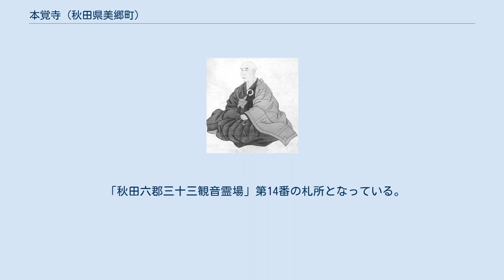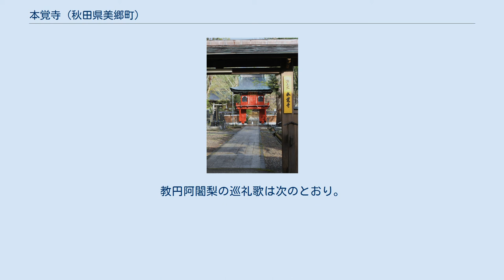本覚寺 (秋田県美郷町)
東光山 本覚寺（とうこうさん ほんがくじ）は、秋田県仙北郡美郷町六郷字東高方町に所在する浄土宗寺院。
栃木県芳賀郡益子町に所在する大沢山円通寺の末山で、寺伝では、もと天台宗の寺院であったが、弘治3年（1557年）、常蓮社等誉によって浄土宗に改宗されたと伝わる。
 室町時代後半、本覚寺は寺運の衰退いちじるしい状況にあったが、天文・弘治年間（1532年-1557年）、真昼岳山麓の元本堂村藤花（美郷町千屋地区）に四国の藤光坊（とうこうぼう）こと常蓮社等誉が住んで草庵を営んだのが嚆矢といわれる。
本堂城の城主本堂吉高が夢告によって等誉に深く帰依したことで本覚寺が再興され、吉高は本覚寺を菩提寺として田地や宝物を寄進したという。
 一説には、本堂氏が山城であった元本堂城（浪花村）から平城である本堂城（本堂城回村）に移った際、同時に本覚寺もうつったとされる。
三河国出身の紀行家菅江真澄も『月の出羽路仙北郡』（文政9年－12年、1826年-1829年）のなかで、本堂城主について「元本堂より本覚寺も城引き移して、天文四年の頃は領地もいや増して、いよいよ家栄えて折々出陣ありし也」と記している。
 慶長6年（1601年）、本堂氏は徳川家康の命によって常陸国に転封され、入れ替わりに常陸から佐竹氏が入部した。
慶長8年（1603年）、藩主義宣の父で六郷城に入った佐竹義重は近在の寺院を六郷に集めた際、本覚寺も現在地の六郷字東高方町に移転させた。
このとき檀家約60戸も寺とともに移住し、現在の六郷字本道町に居を構えたと伝えられている。
朱色に塗られた楼門をもつ格式の高い浄土宗寺院であり、貴重な寺宝も多い。
楼門の建物間口は2間、開口は1間あり、楼閣部には花頭窓が設けられており、屋根は入母屋造である。
 明治11年（1878年）にこの地を訪れたイギリス人女性イザベラ・バードは、本覚寺でおこなわれた葬儀に出くわして詳細な記録をのこしており、そのなかで未亡人とみられる女性の美しさについてふれている。
 秋田県の洋画の草分け的存在である六郷の小西正太郎（1876年-1956年）や酔経学舎創立、山本公園建設で知られる飯詰村の江畑新之助（1871年-1933年）の菩提寺でもある。
 安田田騏筆「白雲上人像」本覚寺蔵 京都東山の生まれと伝わる28世住持の白雲は、江戸幕府の老中松平定信に仕え、陸奥国須賀川の十念寺で修行した江戸時代の画僧である。
南画にすぐれ、詩書を能くして陽明学を奉ずる儒学者でもあった。
享和2年（1802年）に定信の菩提寺である陸奥国白河の常宣寺第22世住持となり、定信の著作『集古十種』の材料の踏査や写生に師の谷文晁とともに従事し、数々の名画をのこした。
この間、白雲は各地の風景を、秋田蘭画とはまた異なる須賀川派洋風画の手法を用いて写生したが、これが六郷本覚寺所蔵の「真景帖」である。
白雲は文化10年（1813年）に六郷本覚寺住職となり、晩年の12年をこの寺で過ごした。
 「秋田六郡三十三観音霊場」第14番の札所となっている。
教円阿闍梨の巡礼歌は次のとおり。
 第14番　仙北郡六郷村東光山本覚寺聖観音